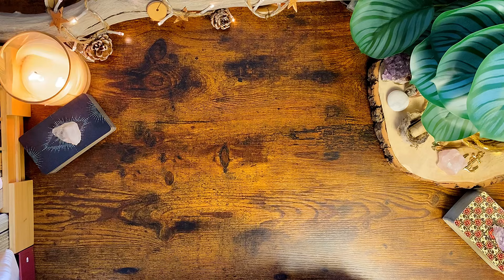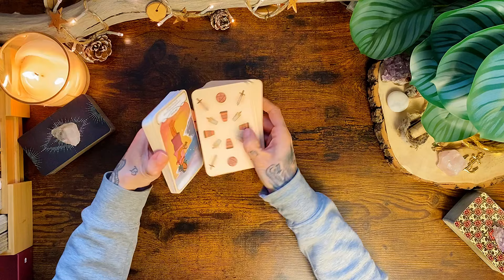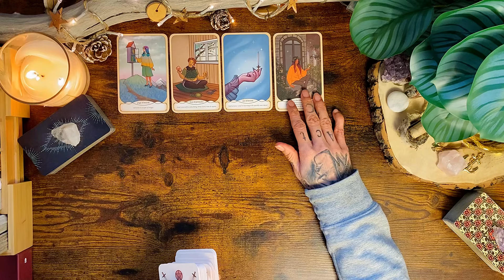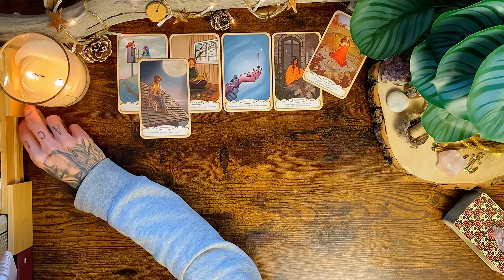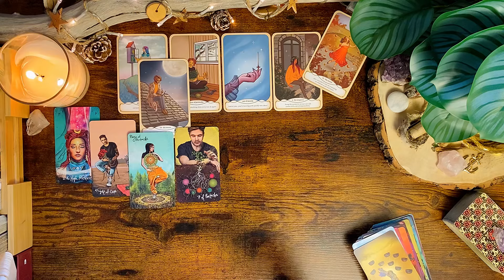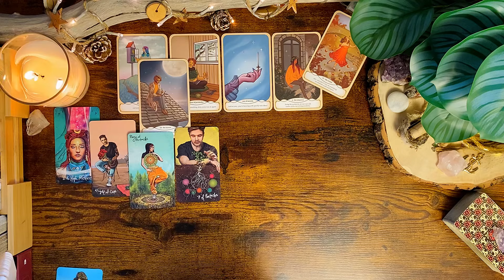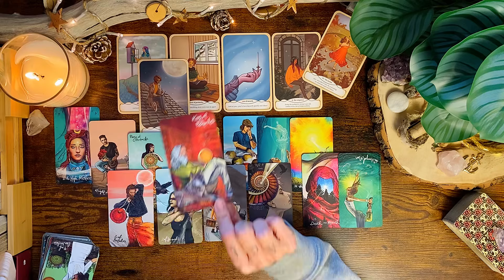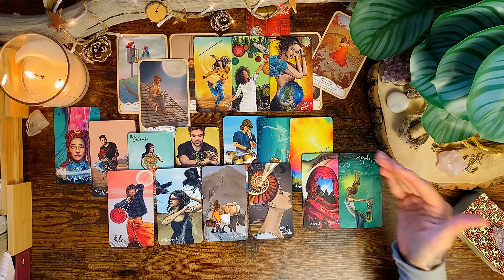JUNGFRAU ♍️ BeGLÜCKendes Chaos 🍀💫 | März 2024 • Tarot • Horoskop • Astrologie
VIDEOBESCHREIBUNG: In dieser Tarot Legung für das Sternzeichen JUNGFRAU frage ich nach den Energien für März 2024

TIMETABLE:
Donnerstags, LIVE um 20:30 Uhr: Weekend Vibes 🔥
Sonntags, LIVE um 20:30 Uhr: Wochenbotschaft ✨
Mittwoch: LOVE Wednesday (Liebeslegung)

WICHTIGE HINWEISE ZU MEINEN READINGS

Eure Kathi

Kathi Lindner
DE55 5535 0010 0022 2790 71
BIC: MALADE51WOR